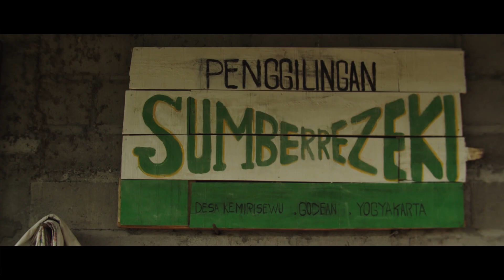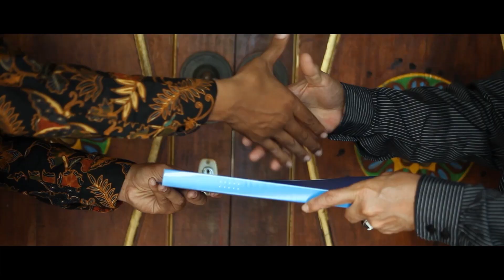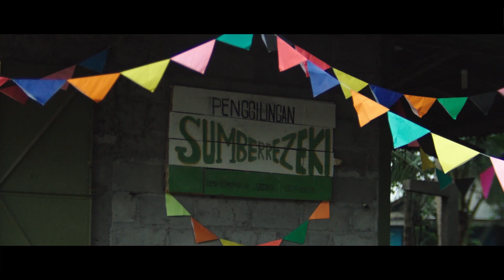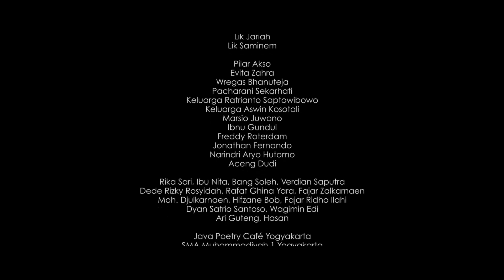GILINGAN (2016) | Indonesian Short Movie - Ersya Ruswandono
Potret realita yang membayangi masyarakat kota dan desa di Yogyakarta dalam sebuah film pendek Tugas Karya Akhir S1 dari Fakultas Film & Televisi, Institut Kesenian Jakarta yang diproduksi pada tahun 2016.

SYNOPSIS:
Kematian Ayahnya memaksa Bagus kembali ke kampung halaman. Ia bersikeras mengajak adiknya, Laras untuk pindah ke Ibukota. Bagus menganggap kehidupan di kota lebih menjanjikan daripada tinggal di desa. Laras enggan ikut karena ingin mewujudkan wasiat Ayahnya melanjutkan bisnis gilingan padi. Ia tak ingin usaha peninggalan Ayahnya digilas oleh kedatangan gilingan padi ilegal merajalela.

CAST:
Aditya Putra
Joanna Dyah
Pritt Timothy
Hermin Centhini
Titik Renggani
Dyah Prima
Arta
Aladria
Yusroni
Bayu Ari Sugiarto
Sanggar Seni Anak Rengganis

CREW:
Director: Ersya Ruswandono
1st Asst. Director: Ihsan Fadli
2nd Asst. Director: Bayu Ari Sugiarto
Script Continuity: Izzati Dwifitriani
Casting: Deasy Fathmasari
Talent Coordinator: Annisa Rahma Khalidia, Tiara

Scriptwriter: Nicky Walewangko, Ersya Ruswandono

Producer: Nova Yulianti
Production Assistant: Yaumil Adha Aulia
Unit Production Manager: Ari Anugrah
Logistic: Larry Luthfianza
Transportation: Tularso, Ngajiman, Sigit
Behind The Scene: Alya Maraya
Subtitle: Wintang Warastri

Cinematographer: Firmansyah
Asst. Cam 1: Aroon Prakoso
Asst. Cam 2: Shadira Arzya
Gaffer: Karunia Islami
Lightingman: Tarmuzi Azhar, Septian Prakoso, Pradibdanto
Drone Operator: Faisal Rifaldy
Equipment: Wahyu Wijayanto, Iyan Supyan, Eko Bambang Suusilo

Art Director: Bismo Prades
Art Department: Abdi Surbakti, Adventa Gaudia, Noviana Eka
Wardrobe: Swastati Dipta
Makeup: Dita Djunaedi, Zahra Ayu Novianti

Sound Designer: Mohammad Alpian
Sound Recordist: Fajar Siahaan
Boomer: Ageng, Chandra
Music Designer: Gardika Gigih

Editor: Iqbal Nugroho
Loader & Asst. Editor: Nopriyan Rauhul
Colorist: Arief Fathkur
Color Grading Support: Yudistira Aria Pratama, Momo
Online Post Production: Fixit Works Indonesia, Satu Atap

SONGS:
"Padi yang Menguning" - Gardika Gigih (2016)
“Sudah Dua Hari Ini Mendung” - Gardika Gigih (2014)

SCREENED AT:
● Open Air Cinema Program dalam 11th Jogja Asian Film Festival 2016
● South East Asia Movie 2017 oleh Center for Southeast Asian Social Studies (CESSAS), Universitas Gadjah Mada
● Open Air Cinema dalam Sewon Screening Yogyakarta 2017